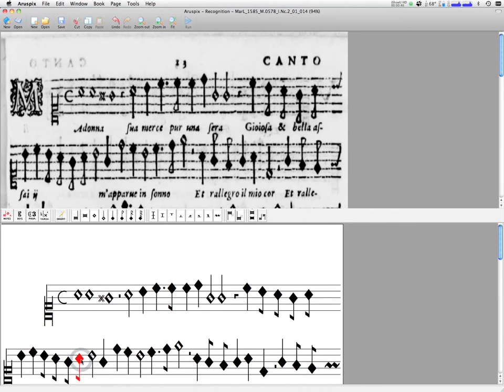Aruspix early music print recognition